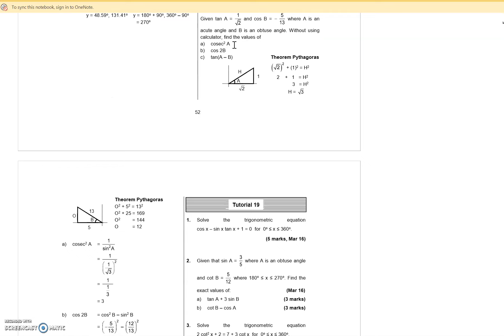Mat133 - Solution to Trigonometric Equations (Part 5)